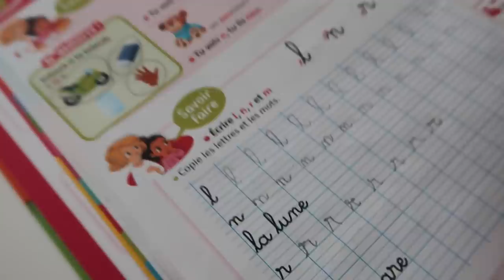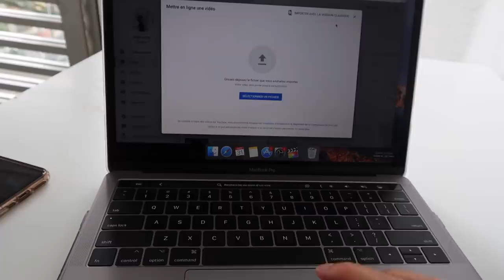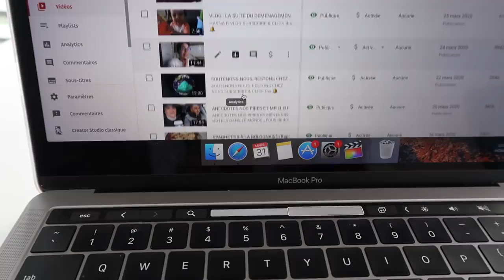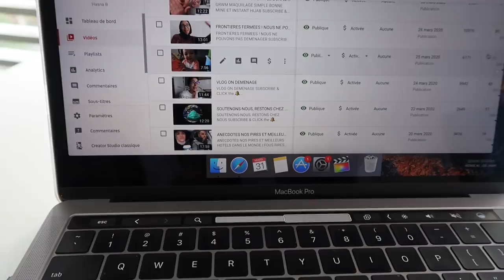VLOG : ON DOIT CHANGER D'AIRBNB !!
MON MATERIEL
Ma camera

10 % de remboursement directement sur votre carte de credit